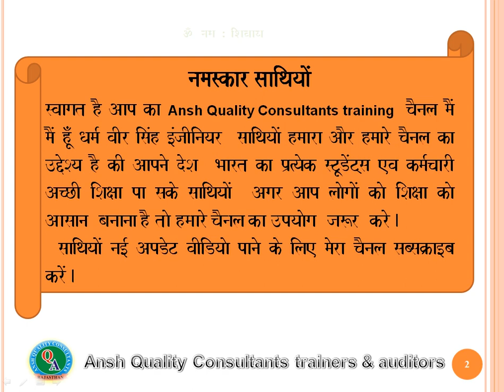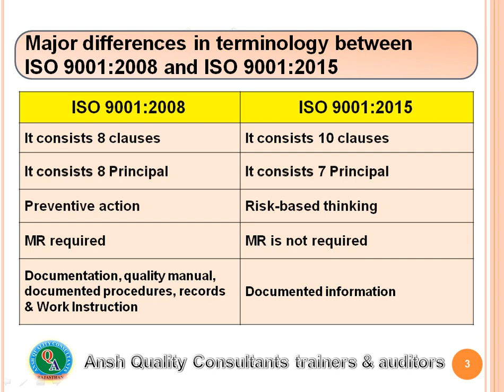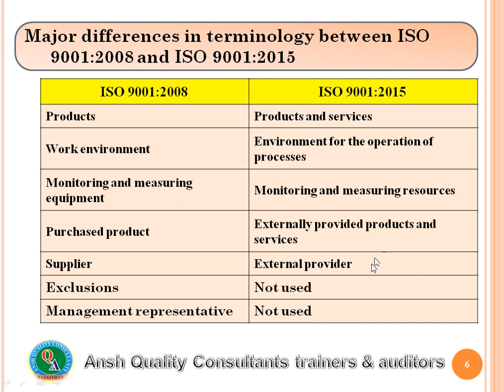ISO 9001:2015 Key Changes, Major Differences in ISO9001:2015 & ISO9001:2008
ISO 9001:2015  in ISO9001:2008  Key Changes, Major Differences,
Difference in Quality  management principal ISO9001:2015 Vs ISO9001:2008